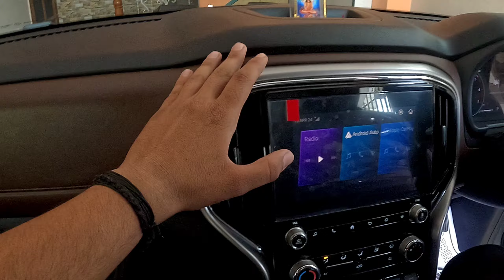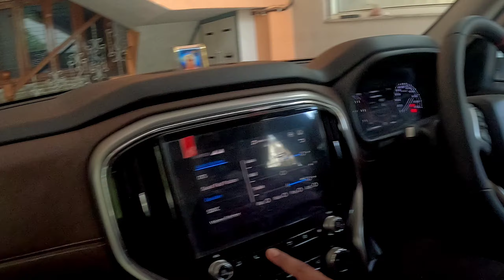Taking Delivery Of Our New Scorpio-N (Z8 select ) 😍 | Gurgaon ki dusri gaadi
"Join us on an exhilarating journey as we take delivery of our coveted Scorpio-N (Z8 Select) – a dream come true for any car enthusiast! Experience the thrill of unboxing our new ride and share this milestone moment's excitement in our car ownership adventure. Get ready for an unforgettable vlog packed with passion, anticipation, and the joy of driving our dream car!"